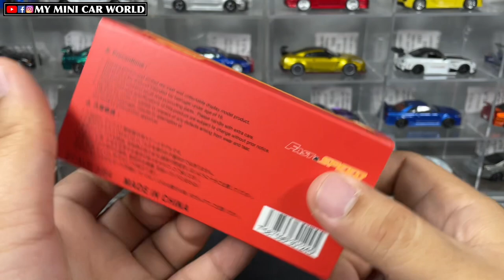『MY MINI CAR WORLD』UNBOXING FAST&SPEED 1/64 MITSUBISHI LANCER EVOLUTION VII ( 2 Fast 2 Furious )